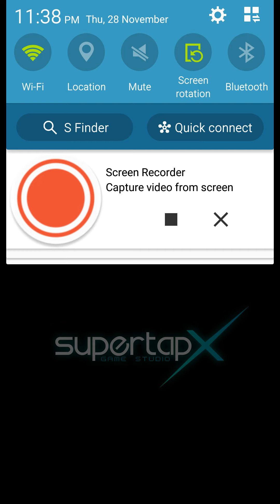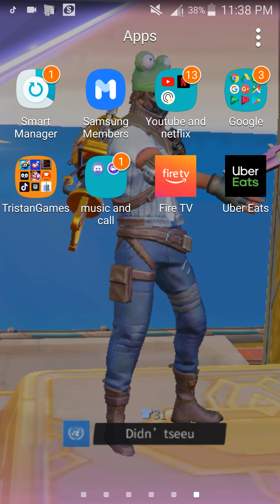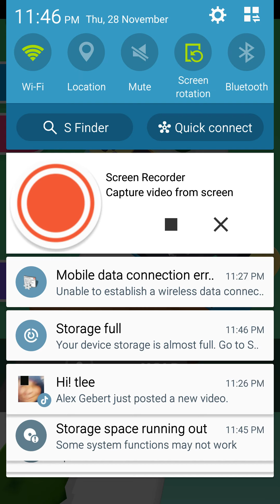Just gaming with my mom on the phone half of the time